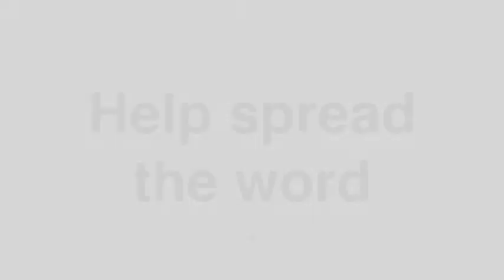Bristol Mayor And PCC Election 2012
A short film explaining the Bristol Mayor and Avon and Somerset Police and Crime Commissioner elections 2012